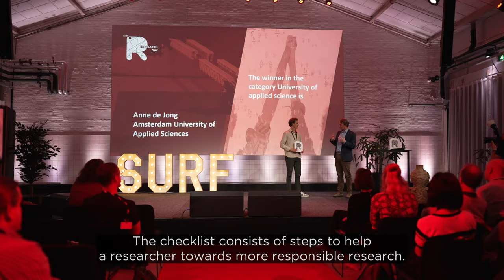Winner SURF Research Support Champion Awards 2024: Anne de Jong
Anne de Jong is a data steward who provides support to about 130 researchers within the Centre of Expertise Urban Vitality at the university of applied sciences. He wins the SURF Research Support Champion Awards 2024 for his Open Science Checklist and his strong commitment to students.